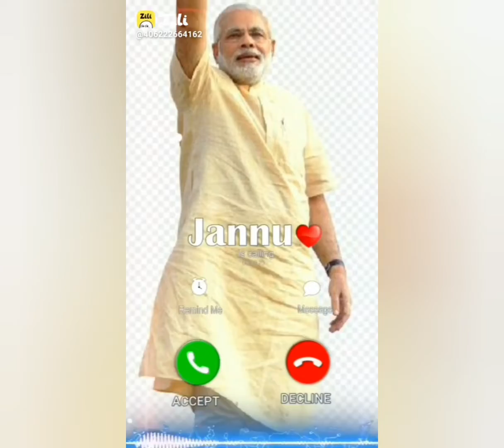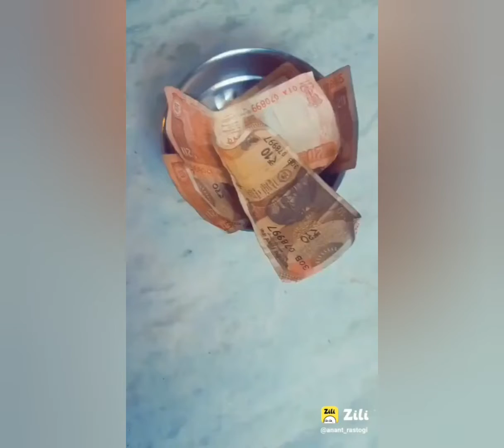comedy funny video zili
musharraf Bhai youtuber
comedy video